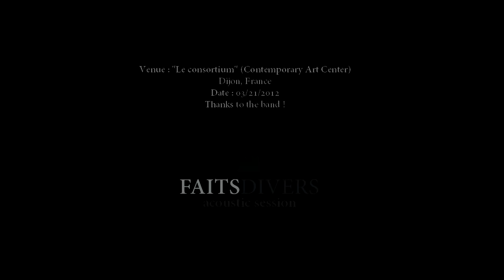DUM DUM GIRLS - Sorrow (The McCoys cover - FD acoustic session)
Recorded in a exposition room @ the venue 'Le Consortium' (Contemporary Art Center) in Dijon, France. Thanks to Dee Dee and thanks to olivier, the mandarine boy.